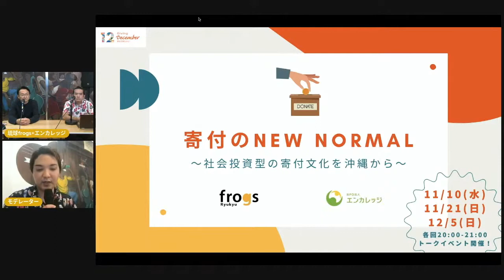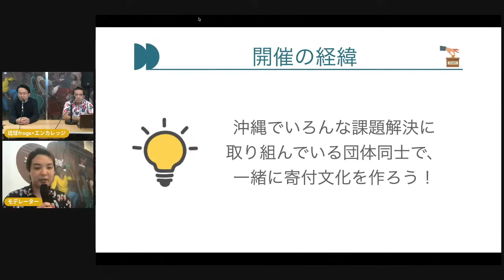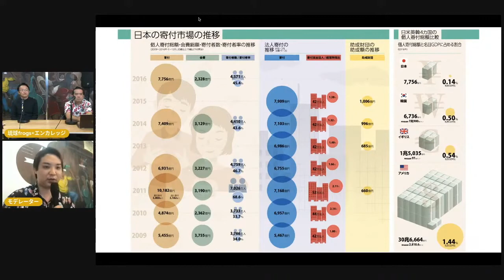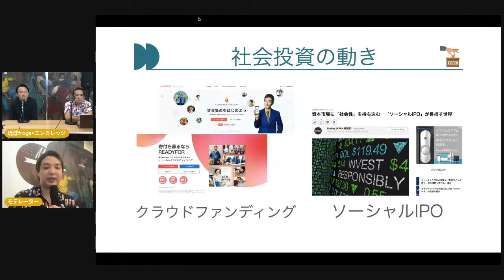①イベント開催の経緯【寄付のNEW NORMAL 社会投資型の寄付文化を沖縄から Vol.1】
「社会投資型の寄付文化を沖縄から」をコンセプトに、寄付を通して創りたい沖縄の未来像を語るトークイベント。沖縄の教育課題を解決するために活動している琉球frogsと、貧困課題を解決するために活動しているエンカレッジがタッグを組み、課題の現状や団体の取り組み紹介、寄付のNEW NORMALが沖縄にもたらす可能性について、様々なゲストをお呼びして、"ゆんたく"（＝沖縄の方言で、おしゃべり）します。

本イベントは、2021年寄付月間の賛同イベントとして認定されました。
沖縄から寄付文化を盛り上げていくプラットフォームとして、今後様々な団体とコラボしていきます。

🙋‍♀️出身で県外/海外に住んでいて、何か沖縄に関する活動を応援したい！
🙋‍♂️育はめちゃくちゃ大切！でも普段仕事で関わる機会がない
🙋‍♀️沖縄の未来を創る子どもたちの教育・育成に携わる団体を応援したい！

琉球frogsへのご寄付はこちらから

エンカレッジへのご寄付はこちらから